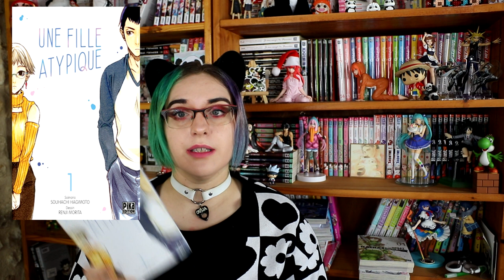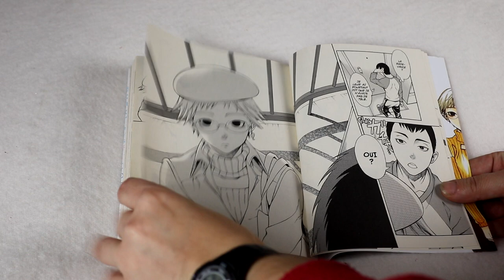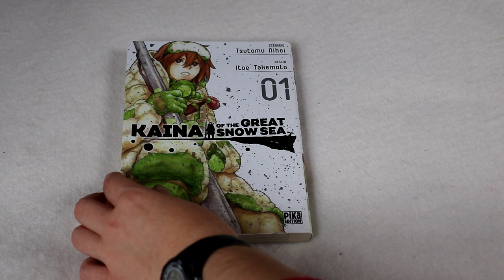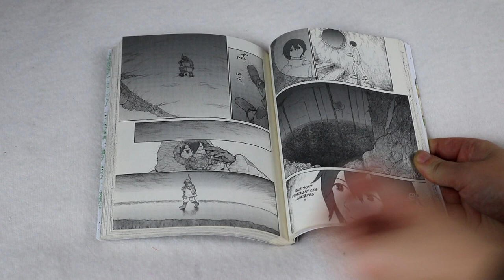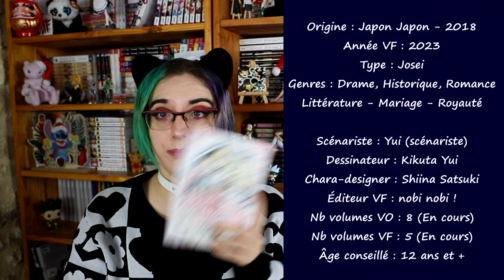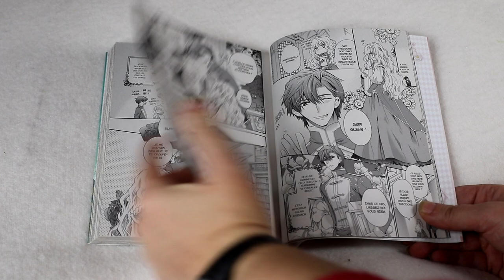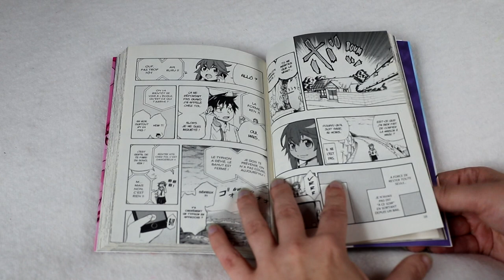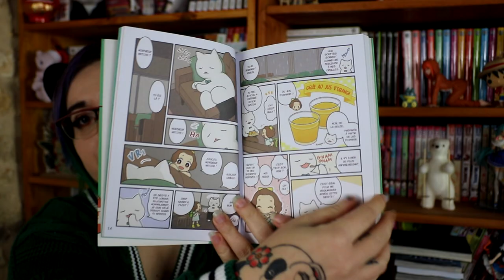Bilan Lecture Pika & Nobi nobi - What's news 2023 ?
prochaine vidéo : What's news 2023 ? lundi ou mardi prochain

00:00 intro
2:36 une fille atypique
9:16 Kaina of the Great Snow Sea
12:32 N*de modèle
16:38 bibliophile princess
20:32 magu god of destruction
23:15 les petits encas de monsieur matcha
27:10 fin & info